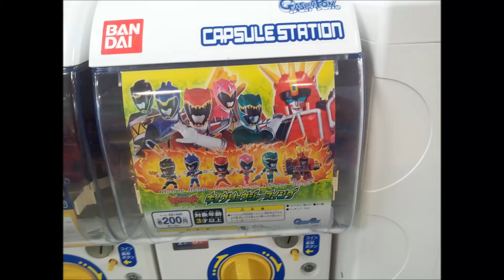ガシャポン キョウリュウジャースイング キョウリュウグリーン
『キョウリュウジャースイング』シリーズ『キョウリュウグリーン』の開封動画になります。